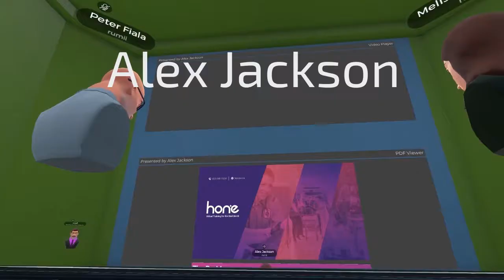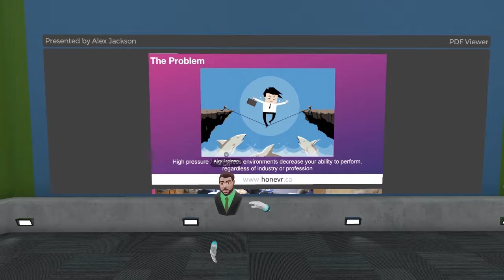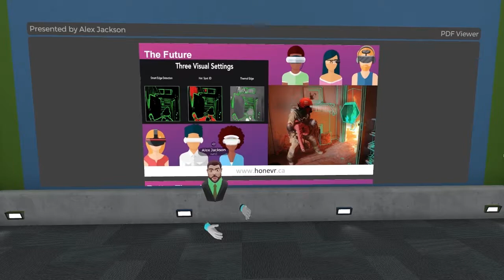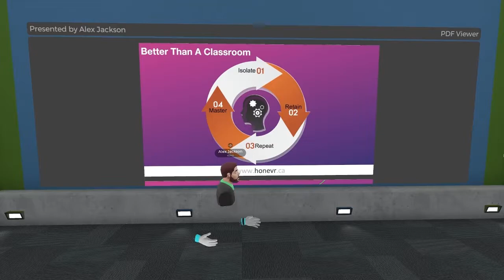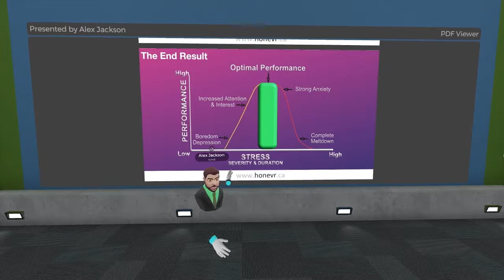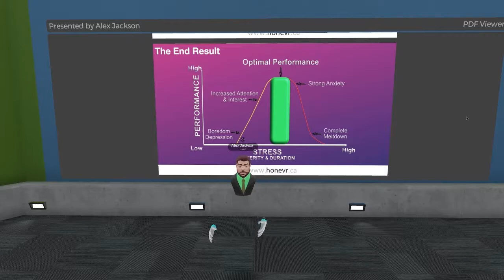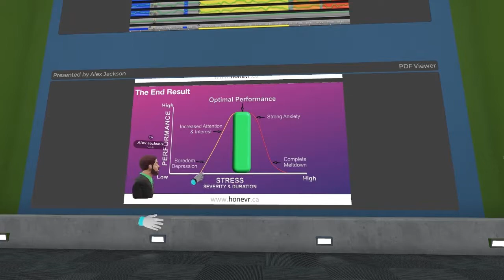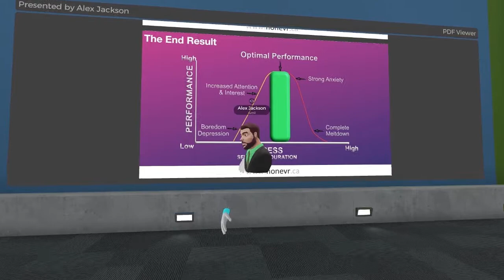Merging Realities Presenter: Alex Jackson, Hone Virtual Education Ltd.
Join Alex Jackson, the Founder of Hone Virtual Education Ltd. and the Alberta Chapter President of the VR/AR Association as he shares how his company uses Virtual Reality to train emergency services personnel and first first-responders in stress management techniques.

Merging Realities was the world’s first full-day conference held completely in Virtual Reality (VR).  It occurred on April 26, 2018 and was a joint venture between Lethbridge College and the VR/AR Association (VRARA) and ran on the Rumii VR platform by Doghead Simulations. Much of the work of the conference planning and facilitation was done by students of the Multimedia Production program.